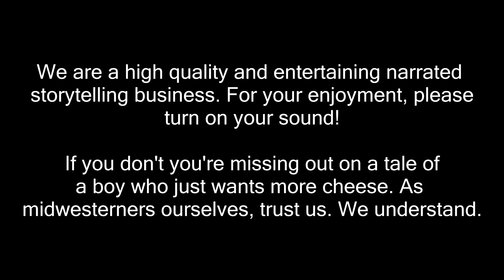The Boy Who Wanted More Cheese (Dutch Folklore)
Enter the Skald's Circle and hear the tale of the Boy Who Wanted More Cheese from Dutch Folklore, as told by Mynogan.

If you enjoyed this story, and want to earn great rewards while helping the Skald's Circle produce even better and more frequent content, please consider having a look at our Patreon

If you like to hear more of our stories, you can find them in an easy-to-navigate format Thank you for listening!